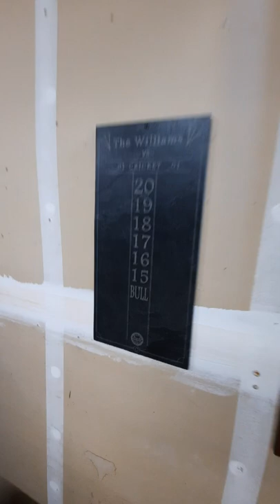custom dartboard cabinet with personalized slate scoreboard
darts dart board dartboard cabinet slate scoreboard man cave